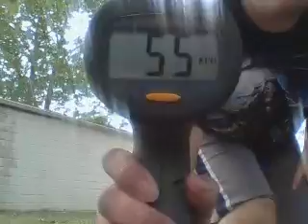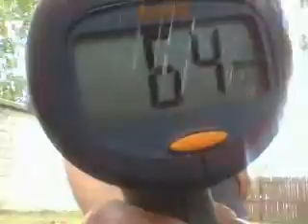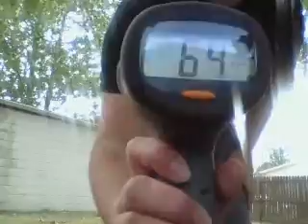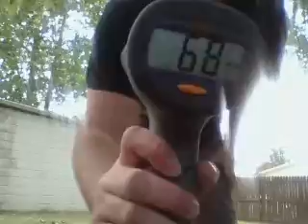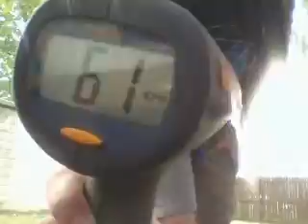69 km/h baseball.